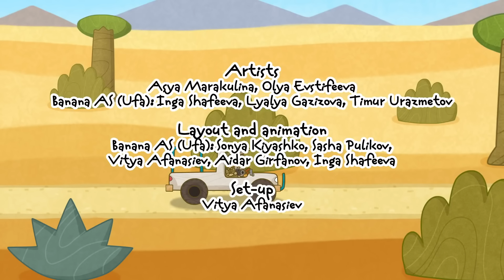Car Toons compilation. In the old town. Toy car cartoons full episodes.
Come and watch toy car cartoons full episodes in English and learn cars and trucks for kids with our new Car Toons compilation on the First Toons channel for toddlers! Today, we'll travel to the old town with the big Car Toons family. But you can't ride on cars in the old town, because all houses are ancient there. What shall we do? We can ride a bike! Which type of bike will our family choose? Watch toy cars and trucks cartoons for kids and learn vehicles for kids and transportation for children!

00:01 - Car Toons: In the old town
02:24 - Car Toons: At the car dealership
04:45 - Car Toons: At rush hour
07:05 - Car Toons: At the traffic light
08:55 - Car Toons: On the road interchange
10:11 - Car Toons: Safari

Leo’s Cars game! Appstore or Google Play